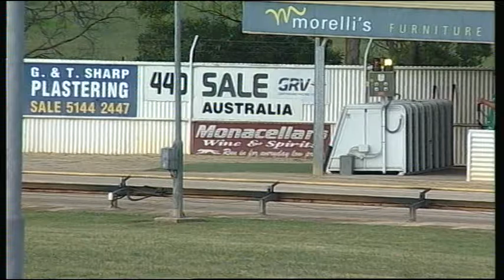SLE SUN 21 DEC 14 R2